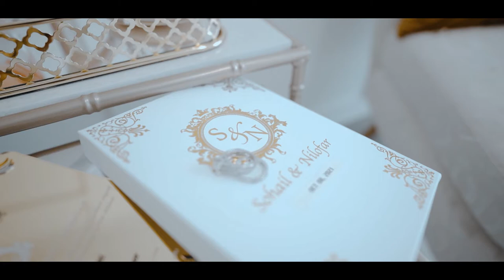Sohail & Nilo`s Cinematic Wedding Highlights Film - MAHABA.ca